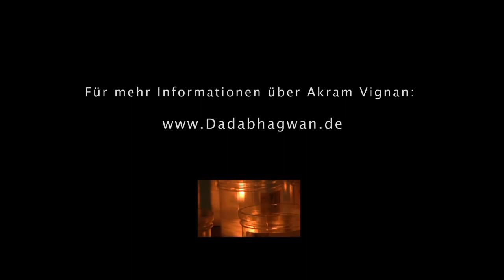Akram Vignan - Stufenloser Weg zur Selbst-Realisation | Stepless Path of Self Realization | German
Dieses Video befasst sich damit, die Jahrhunderte alte Suche um  das Selbst zu verstehen und die Antwort auf "Wer bin ich?" in Erfahrung zu bringen. Es stellt Akram Vignan vor, ein direkter Weg der Selbst-Realisation, offenbart durch Dada Bhagwan nach seiner eigenen Erleuchtung im Jahr 1958.

►We bring fresh & new Spiritual videos for you everyday.